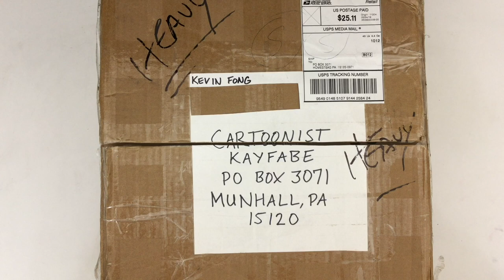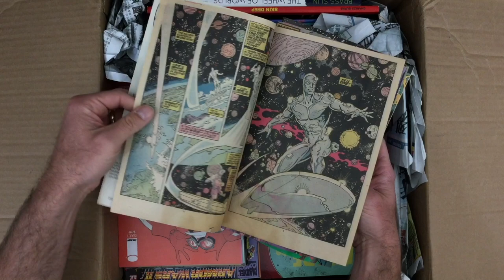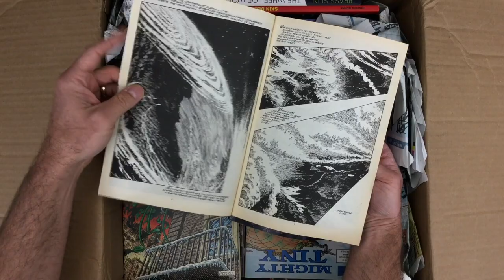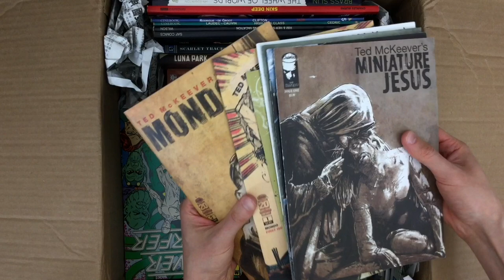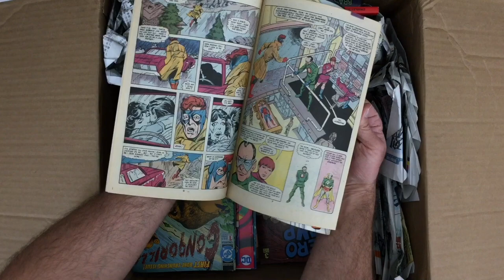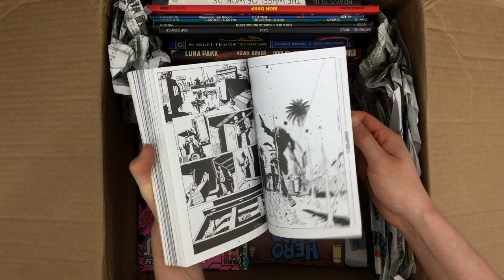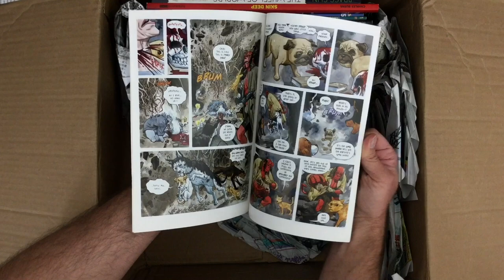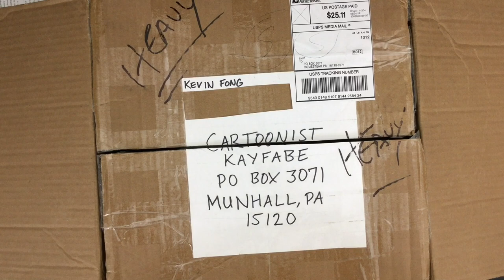We Got A Mystery Box of Comics!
Thanks Kevin Fong!